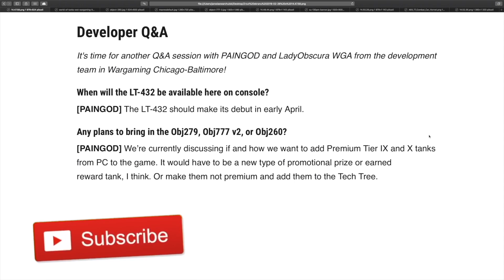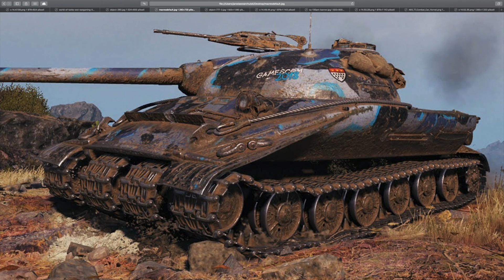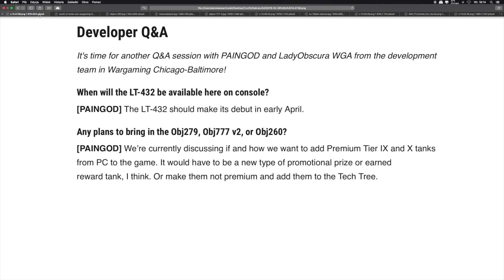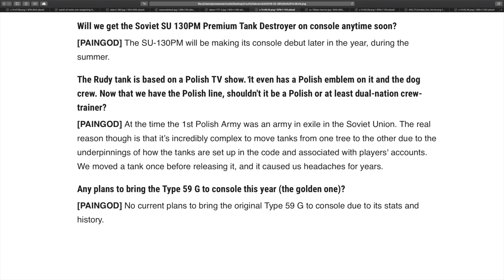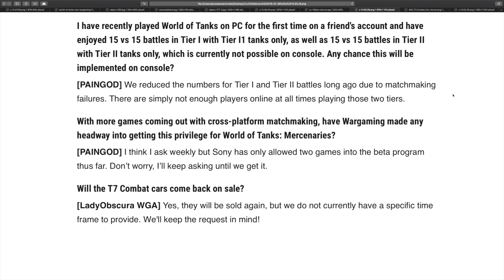News!! Pytania i dopowiedzi do producentów World of Tanks Xbox One/Ps4